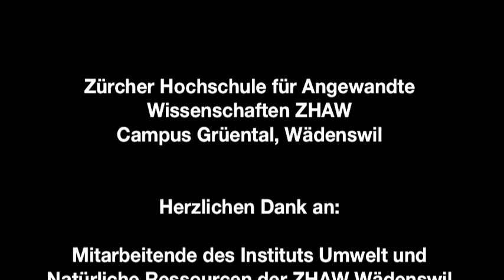Querbeet - Streifzüge durch die Gärten an der ZHAW LSFM im Grüental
"Querbeet" zeigt, was hinter mannshohen Hecken, zwischen filigranen Gartengräsern oder inmitten rätselhafter Zauberpflanzen vor sich geht. Die atemberaubende Szenerie wilder Blumenpracht ist die Bühne für humorvolle, leidenschaftliche oder unterhaltsame Geschichten über Menschen, die hier arbeiten, studieren oder ganz einfach zu Besuch in den Gärten an der ZHAW Life Sciences und Facility Management in Wädenswil sind. Sie verraten ihre Lieblingsplätze im Grüental und erzählen von bewegenden Erlebnissen und schicksalshaften Begegnungen, die sie damit verbinden.